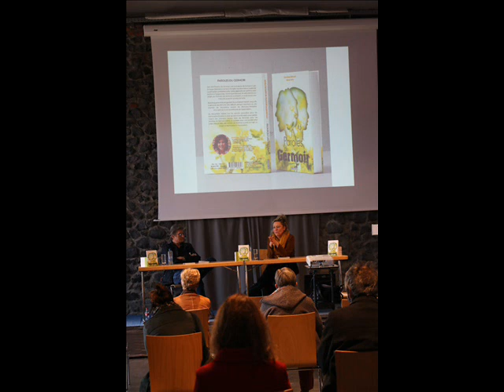Le Germoir, une épopée carolo